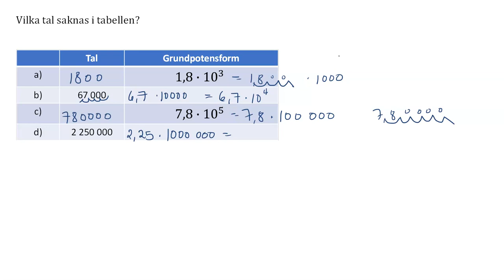upp 140 Tiopotenser Matematik Y för Lgr22